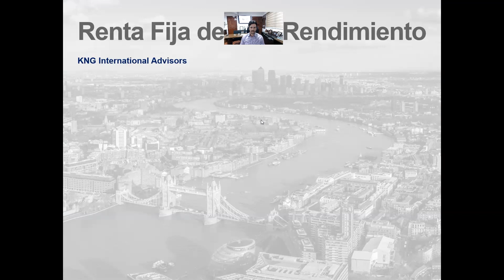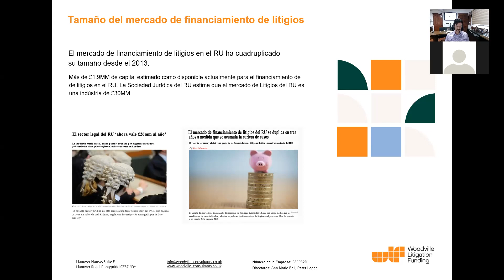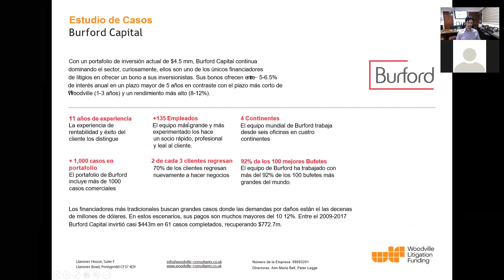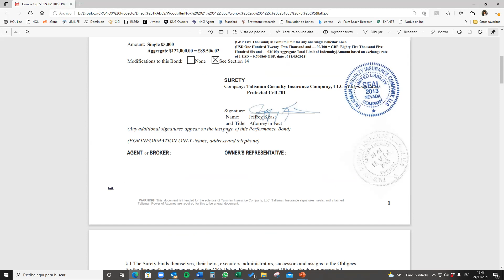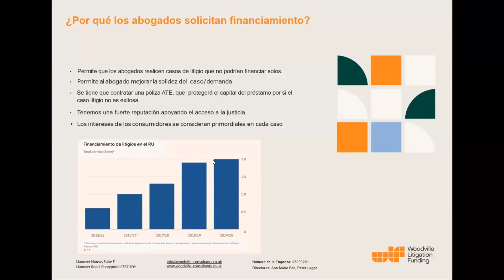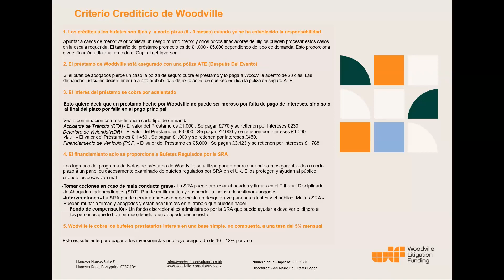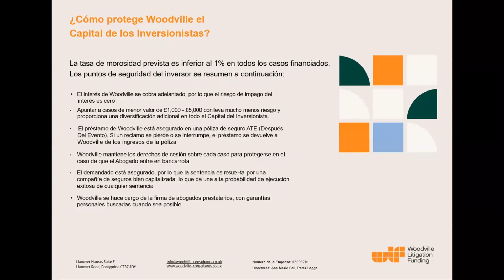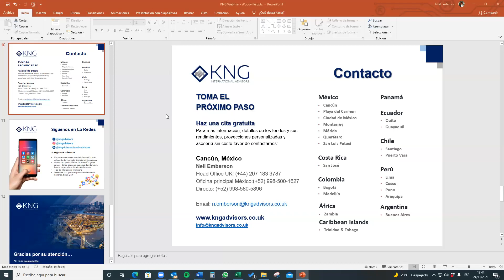Woodville Webinar KNG Nov 2021